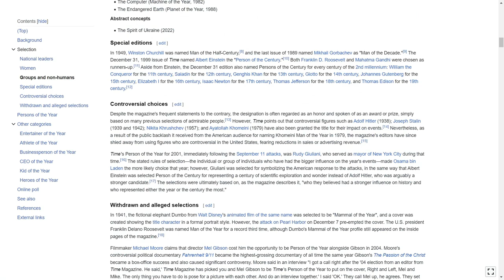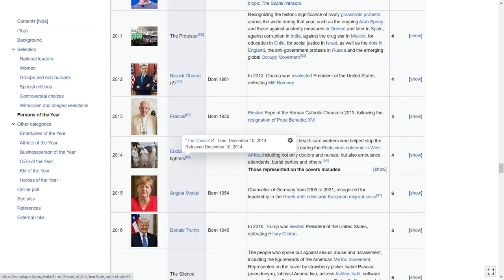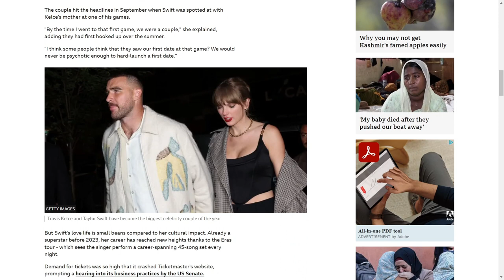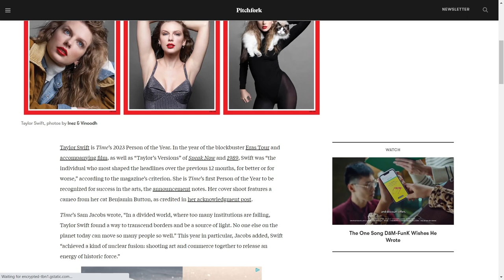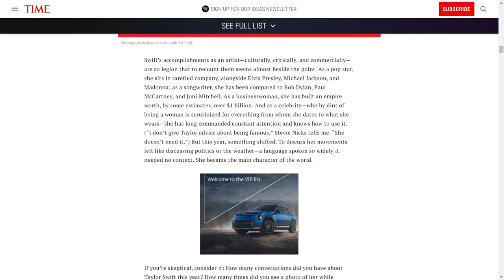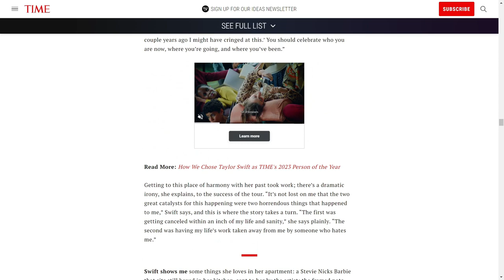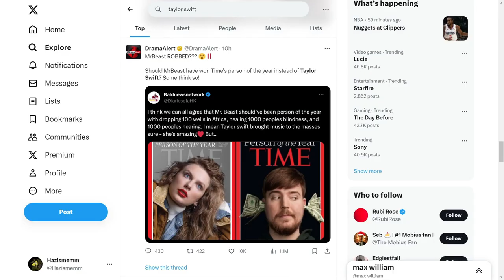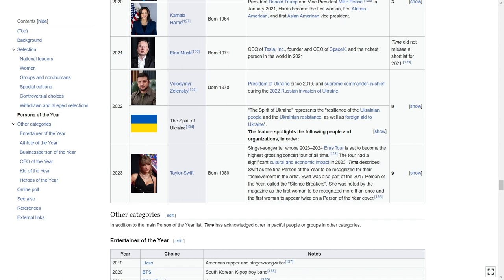Taylor Swift Won The Same Award As Adolf Hitler (Coincidence?)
The titles Sarcasm just in case u didn't work that out